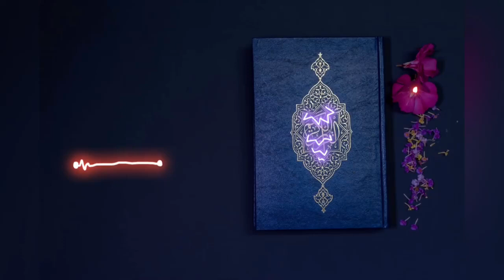[No Copyright Stock Footage] – Holy Quran Motion Graphics